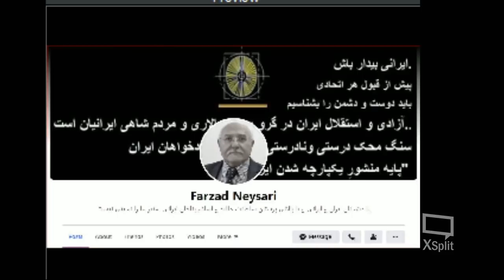Sorbi 2020 - 12 11 * روح اله زم اعدام شد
روح الله زم یک انگل زاده به دنبال پول و مقام یا یک وطن پرست ؟